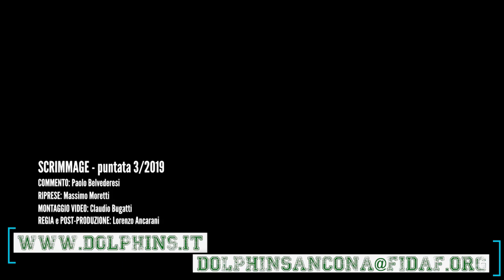"Scrimmage" n. 3 GLS Dolphins Ancona vs Seamen Milano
IFL 2019 - "Scrimmage" n. 3 GLS Dolphins Ancona vs Seamen Milano